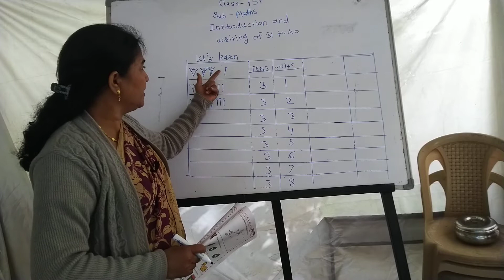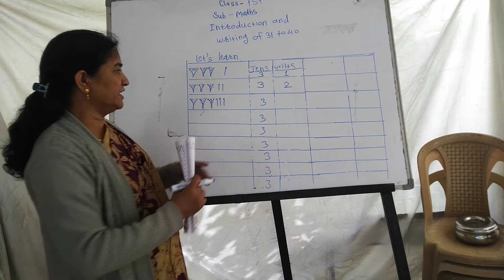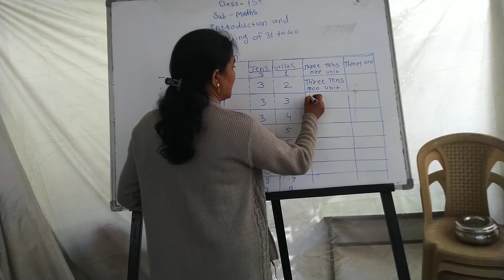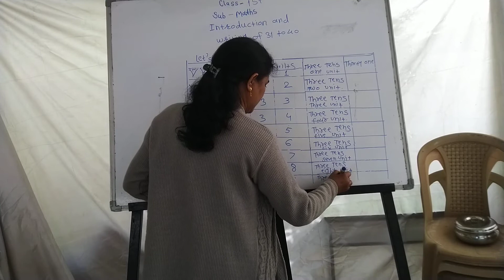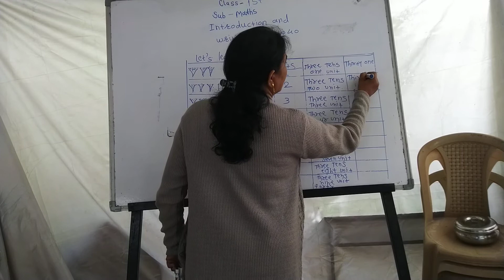Std 1st Math ( Introduction And Writing of 31 to 40 )